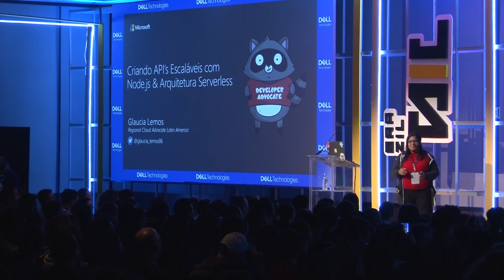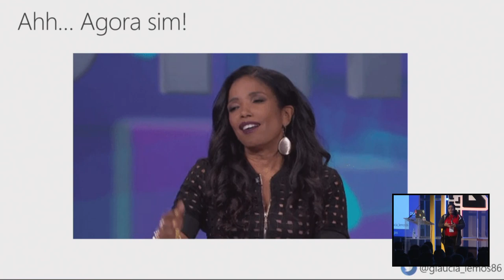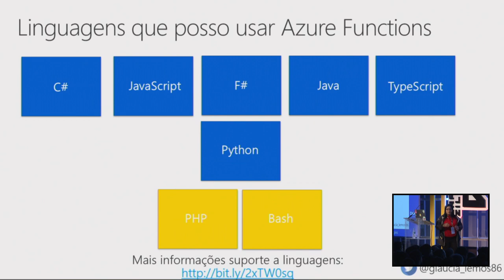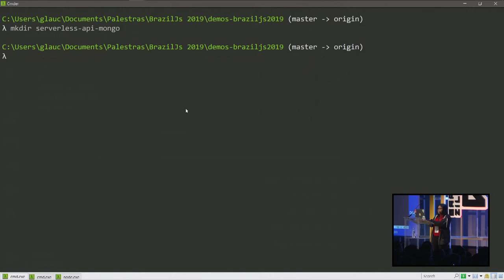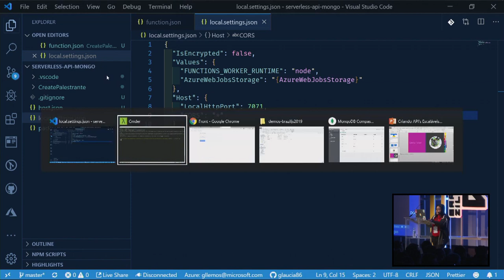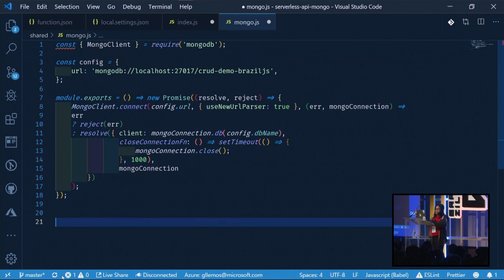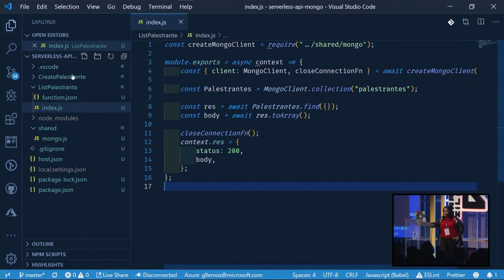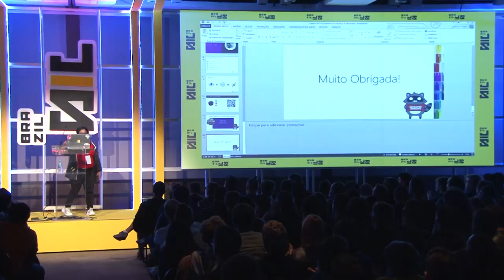Glaucia Lemos - Criando API's Escaláveis com Node.js & Serverless - BrazilJS Conf 2019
Node.js é escalável. O Azure também é um serviço de nuvem escalável. E o que acha de usar os dois juntos e mais o Serveless?! Quais os benefícios de usarmos uma Arquitetura Serverless em aplicações Node.js integradas com Azure? Quais são os ganhos em usar essas tecnologias? Durante a palestra, estarei falando sobre como podemos definir uma arquitetura altamente escalável usando Node.js com Azure Functions baseado numa arquitetura Serverless. E claro que vai ter uma super demo em como podemos criar um Serverless Function App no Azure!